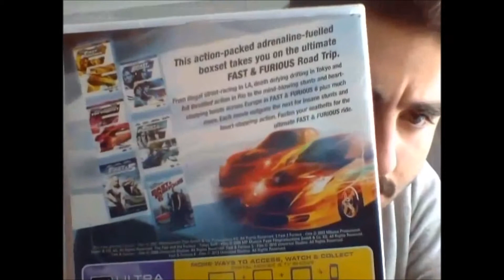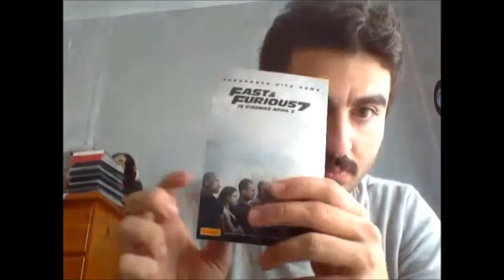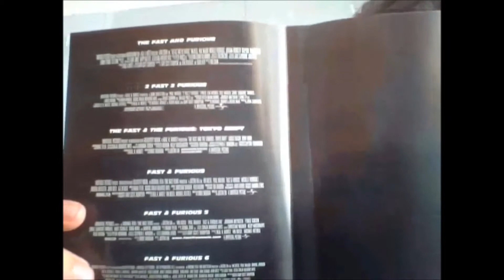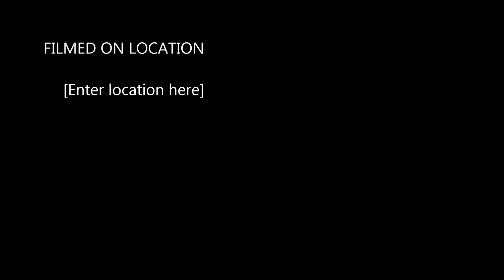Fast and Furious Boxset Unboxing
Unboxing the F&F boxset